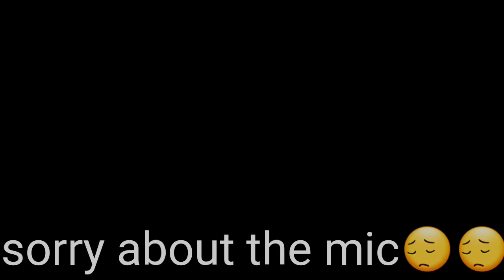Ricegum God Church (reaction)